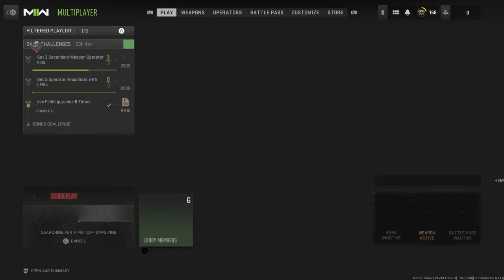Why he shooting bodies?